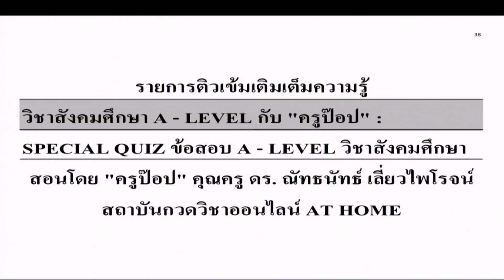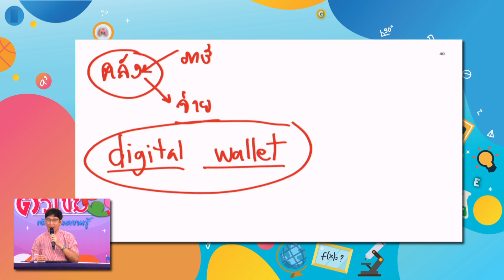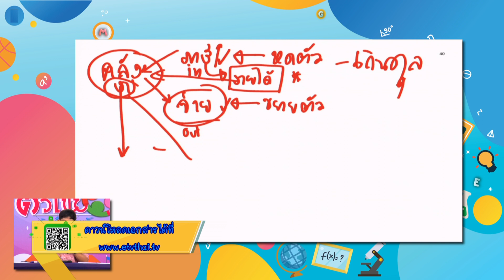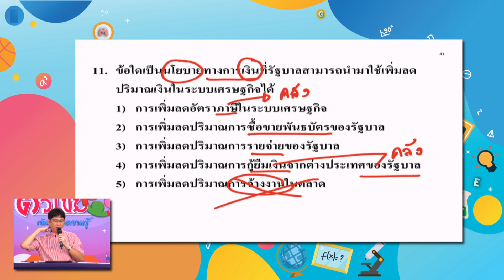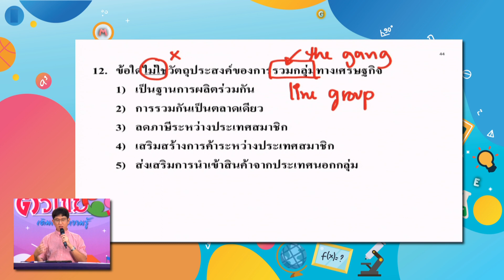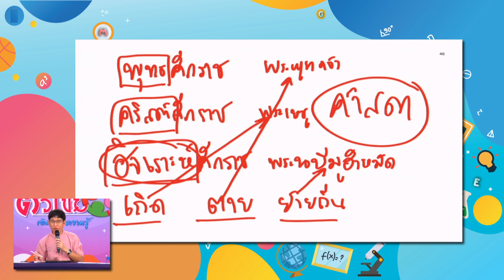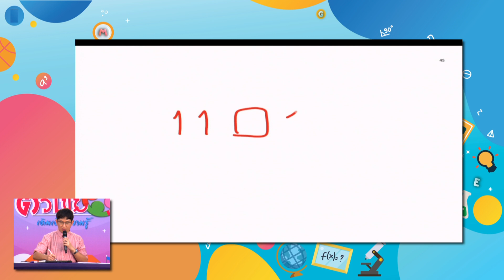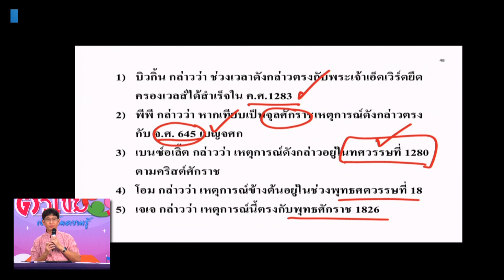ติวเข้มเติมเต็มความรู้ วันที่ 6 เมษายน 2567 A Level สังคมศึกษา พาร์ทที่ 2 ครูป๊อบ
รายการติวเข้มเติมเต็มความรู้ วันที่ 30 มีนาคม 2567 เวลา 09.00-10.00 น. ทางช่อง ETV และ NBT2HD กับ A Level สังคมศึกษา พาร์ทที่ 1 ครูป๊อบ  พาติวข้อสอบและทบทวนเนื้อหาวิชา  A Level สังคมศึกษา

รับชมรายการติวเข้มเติมเต็มความรู้ได้ ทุกวันเสาร์และอาทิตย์ เวลา 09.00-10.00 น. ทางช่อง ETV และ NBT2HD

ติวเข้มเติมเต็มความรู้ วันที่ 30 มีนาคม 2567 A Level สังคมศึกษา พาร์ทที่ 1 ครูป๊อบ
ติวเข้มเติมเต็มความรู้ วันที่ 16 มีนาคม 2567 A Level คณิตศาสตร์ พาร์ทที่ 1 ครูอุ๋ย
ติวเข้มเติมเต็มความรู้ วันที่ 17 มีนาคม 2567 A Level คณิตศาสตร์ พาร์ทที่ 1 ครูโต้ง
ติวเข้มเติมเต็มความรู้ วันที่ 23 มีนาคม 2567 A Level คณิตศาสตร์ พาร์ทที่ 2 ครูอุ๋ย
ติวเข้มเติมเต็มความรู้ วันที่ 24 มีนาคม 2567 A Level คณิตศาสตร์ พาร์ทที่ 2 ครูโต้ง

ติวเข้มเติมเต็มความรู้ วันที่ 2 มีนาคม 2567 A Level ภาษาไทย พาร์ทที่1 ครูกอล์ฟ
ติวเข้มเติมเต็มความรู้ วันที่ 3 มีนาคม 2567 A Level ภาษาอังกฤษ พาร์ทที่1 ครูกิฟท์
ติวเข้มเติมเต็มความรู้ วันที่ 9 มีนาคม 2567 A Level ภาษาไทย พาร์ทที่ 2 ครูกอล์ฟ
ติวเข้มเติมเต็มความรู้ วันที่ 10 มีนาคม 2567 A Level ภาษาอังกฤษ พาร์ทที่2 ครูกิฟท์

ติวเข้มเติมเต็มความรู้ วันที่ 24 กุมภาพันธ์ 2567 A Level ฟิสิกส์ พาร์ทที่1 ครูเจล
ติวเข้มเติมเต็มความรู้ วันที่ 25 กุมภาพันธ์ 2567 A Level ฟิสิกส์ พาร์ทที่2 ครูเจล

ติวเข้มเติมเต็มความรู้ วันที่ 11 กุมภาพันธ์ 2567 A Level เคมี พาร์ทที่2 ครูอิ๋ว
ติวเข้มเติมเต็มความรู้ วันที่ 17 กุมภาพันธ์ 2567 A Level ชีววิทยา พาร์ทที่1 ครูนนท์
ติวเข้มเติมเต็มความรู้ วันที่ 18 กุมภาพันธ์ 2567 A Level ชีววิทยา พาร์ทที่2 ครูนนท์

ติวเข้มเติมเต็มความรู้ วันที่ 10 กุมภาพันธ์ 2567 A Level เคมี พาร์ทที่1 ครูอิ๋ว

ติวเข้มเติมเต็มความรู้ วันที่ 3 กุมภาพันธ์ 2567 TGAT2 การคิดอย่างมีเหตุผล พาร์ทที่1 ครูเอิร์ท

ติวเข้มเติมเต็มความรู้ วันที่ 27 มกราคม 2567 A Level สังคมศึกษา พาร์ทที่1 ครูป๊อบ
ติวเข้มเติมเต็มความรู้ วันที่ 28 มกราคม 2567 A Level สังคมศึกษา พาร์ทที่2 ครูป๊อบ

ติวเข้มเติมเต็มความรู้ วันที่ 20 มกราคม 2567 A Level ภาษาไทย พาร์ทที่1 ครูตี๋
ติวเข้มเติมเต็มความรู้ วันที่ 21 มกราคม 2567 A Level ภาษาไทย พาร์ทที่2 ครูตี๋

ติวเข้มเติมเต็มความรู้ วันที่ 6 มกราคม 2567 A Level ฟิสิกส์ พาร์ทที่1 ครูแม็กซ์
ติวเข้มเติมเต็มความรู้ วันที่ 7 มกราคม 2567 A Level ฟิสิกส์ พาร์ทที่2 ครูแม็กซ์

ติวเข้มเติมเต็มความรู้ วันที่ 18 พฤศจิกายน 2566 A Level คณิตศาสตร์ประยุกต์ พาร์ทที่1 ครูเอิร์ท

ติวเข้มเติมเต็มความรู้ วันที่ 8 ตุลาคม 2566 TGAT การสื่อสารภาษาอังกฤษ พาร์ทที่1ครูเลดี้เก๋เก๋
ติวเข้มเติมเต็มความรู้ A Level วิชาคณิตศาสตร์ ตอนที่ 1 ครูอุ๋ย
T-GAT2และA-Level วิชาภาษาไทย ตอนที่ 1 ครูกอล์ฟ
ติวเข้มเติมเต็มความรู้ วันที่ 2 กันยายน 2566 A Level วิชาคณิตศาสตร์ ตอนที่ 2 ครูอุ๋ย
ติวเข้มเติมเต็มความรู้ วันที่ 3 กันยายน 2566 T-GAT2 และ A-Level วิชาภาษาไทย ตอนที่ 2 ครูกอล์ฟ
ติวเข้มเติมเต็มความรู้ วันที่ 9 กันยายน 2566 A-Level วิชาฟิสิกส์ พาร์ทที่ 1 ครูฟิวส์
ติวเข้มเติมเต็มความรู้ วันที่ 10 กันยายน 2566 TGAT3 สมรรถนะการทำงานในอนาคต พาร์ทที่ 1 ครูรัก

ติดตามรับชมย้อนหลังผ่านช่องทาง Facebook page ติวเข้มเติมเต็มความรู้